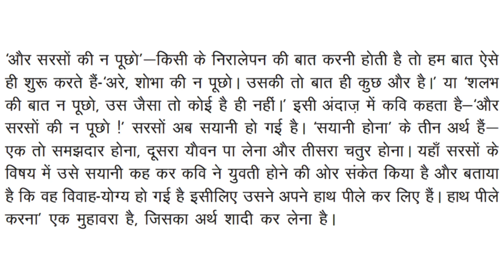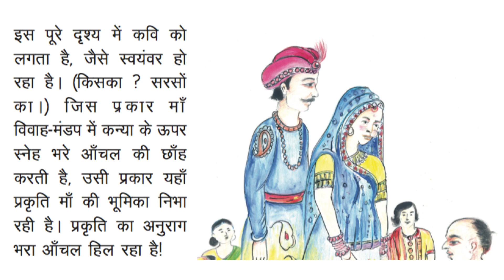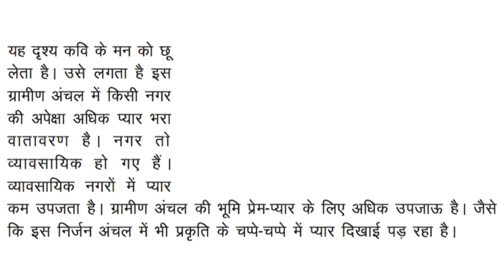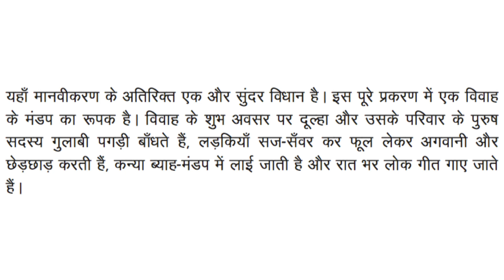NIOS - HINDI - CHAPTER - 8 - PART - 1 - CLASS 10 - SECONDARY